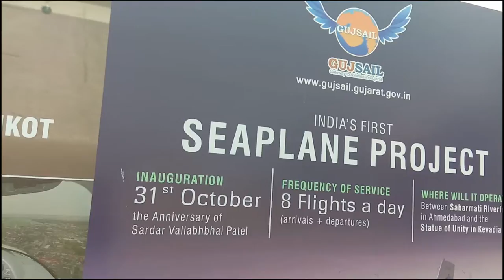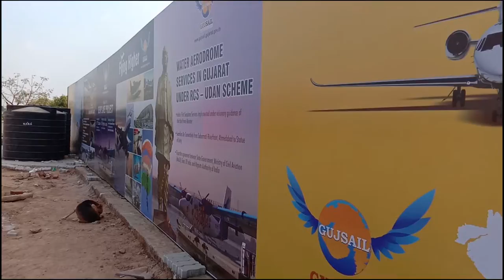india's first-ever seaplane service launched from Ahmedabad to Kevadia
33 most creative animal logo designs 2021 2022/23 animation job colour design Designers in 2021 design trends now design trends of 2021 earn entrepreneurship Graphic graphic design graphic designer Graphic Design Company Graphics graphic design trends 2021 innovation interior design trends 2021 interior design trends 2022 leadership development. Logo logo design marketing MobiKwik_Upasana_Taku money NyKaa_Falguni_NayyarKar Prototyping SlideShare_Rashmi_Sinha sustainability Tools top trends 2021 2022 trend book trending design trends 2022 Twitter UI UI design UX UX/UI web design ZivameRicha

Kevadia, Gujarat (ANI) October 31: India’s first-ever seaplane services have been launched from Ahmedabad’s Sabarmati riverfront to Statue of Unity in Kevadia on the 145th birth anniversary of Sardar Vallabhbhai Patel. It aims to revolutionise the country’s regional connectivity scheme. Water aerodromes at both these locations are being developed with aviation expertise of Airports Authority of India in cooperation with Gujarat Government. The project is funded by the Ministry of Civil Aviation under its RCS-UDAN scheme. There are plans to develop 12 such sea plane routes in the country with an aim to boost tourism and generate employment.